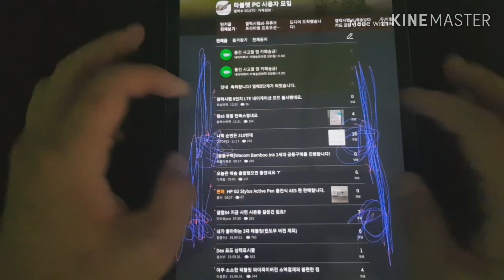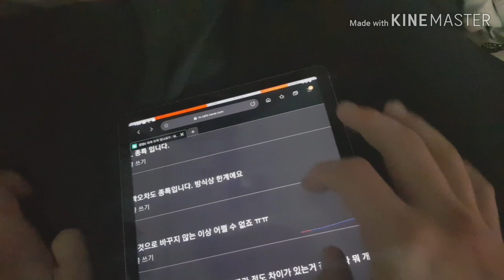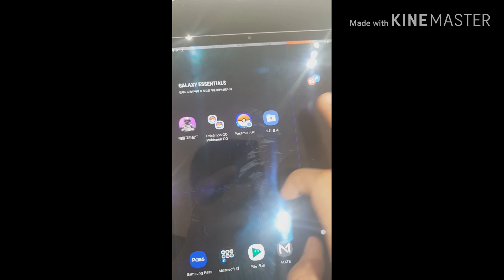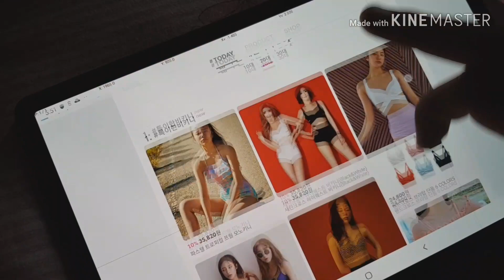갤럭시 탭s6 터치불량 galaxy tab s6 touch error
개발자 옵션-입력 항목 온
멀티터치시 포인트가 튕기고 씹히고 아주 씹고 뜯고 맛보고 즐기고 수준이라 센터가서 불량판정서 받아왔습니다.
초기화후에도 해결되지 않아 결국 교환각이네요
7일이내로 발견해서 다행이지 아니었으면 계속 수리만 받다가 환불처리 될 뻔...기껏 1차 예구했는데 이게 무슨...